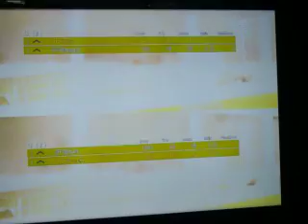LoneWolf5519 and slimjim887 (On PS3) Black Ops Quick-Scoping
Just a match,Me and slimjim playing on Nuketown with L96a1's
(Im on bottom)